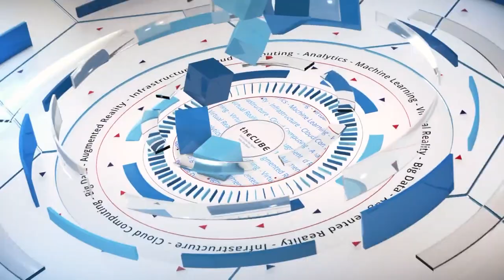Bhavana Srinivas, PubNub | Cisco DevNet Create 2017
Bhavana Srinivas, Solutions Architect at PubNub, sits down with John Furrier and Peter Burris at Cisco’s inaugural DevNet Create 2017, in San Francisco, CA.

How this service saves companies from building their own application network infrastructure

In the world of technology, there’s the product. And then there’s all the other things in the background that make the product work. When it comes to connected software applications, that means networks between devices, programs and servers. Why not use a network someone has already built?

PubNub Inc. runs just such a network, designed to let application and device developers get their products up and running by providing a ready-to-use infrastructure already in place. “It’s meant to let companies go to market quickly,” said Bhavana Srinivas (pictured), solutions architect at PubNub.

During the Cisco DevNet Create conference in San Francisco, California, Srinivas dropped by theCUBE, SiliconANGLE’s mobile live-streaming studio, to talk with co-hosts John Furrier (@furrier) and Peter Burris (@plburris) about PubNub’s real-time infrastructure service. (* Disclosure below.)

Renting the infrastructure; building the business logic
There’s a huge market for people building real-time applications where if something happens in the real world, they can send messages out to a lot of users instantly. Running these applications, though, requires a powerful network infrastructure to move their data. There’s no reason for a business to reinvent that particular wheel, according to Srinivas.

PubNub has already built the infrastructure, the plumbing and the global distributor network that application developers need to make their products work. This infrastructure service is also protocol agnostic, using common standards, so developers in any field can just plug in, Srinivas explained.

“It’s such a low-lying infrastructure that we play in almost 35 different industries,” she said.

This network can also support its own custom logic microservices that run on the data between here and there. For example, it could translate from one language to another or run analysis on data flowing between a customer and a company agent The service can apply logic to the datastream in motion, making it easy for developers to spin up microservices through PubNub, Srinivas stated.

The upshot is that when someone builds an application, PubNub allows them to focus on the development side of things instead of infrastructure. More so, it also saves these application businesses from having to support and manage their product infrastructure in the future. This represents a big win for speeding up development and lowering costs, Srinivas concluded.

Watch the complete video interview below, and be sure to check out more of SiliconANGLE’s and theCUBE’s independent editorial coverage of Cisco DevNet Create 2017. (* Disclosure: TheCUBE is a paid media partner for Cisco DevNet Create. Neither Cisco DevNet nor other sponsors have editorial influence on theCUBE or SiliconANGLE.)